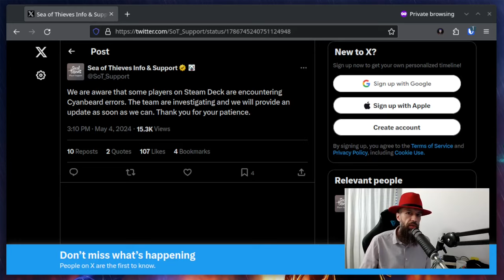Linux is now 1st class citizen in gaming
You may or may not agree with my honest opinion, but we as Linux gamers have come a long way!